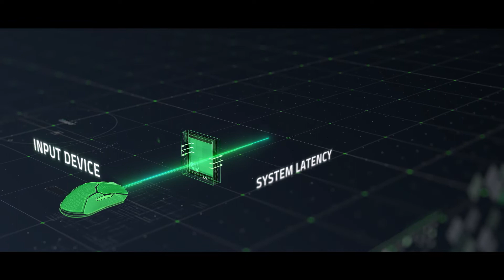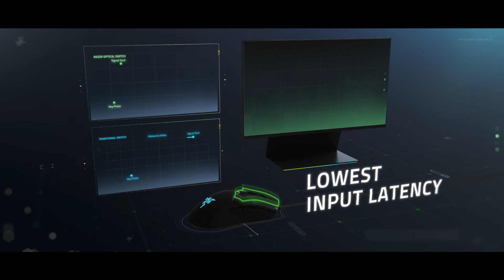Razer Viper 8k Tech Intro Video